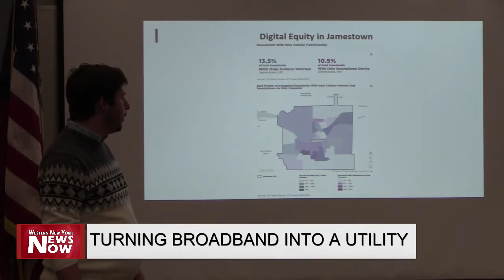Turning Broadband Into A Utility